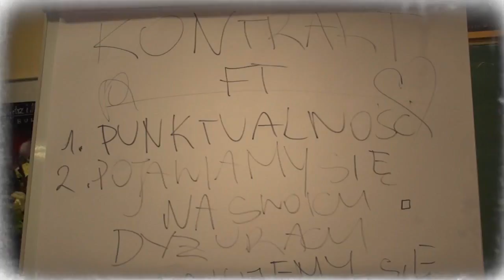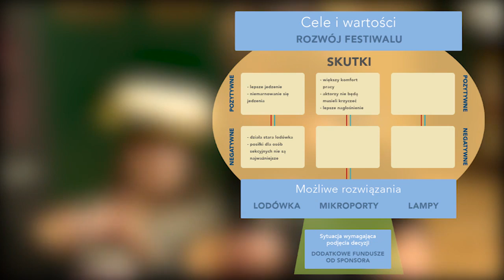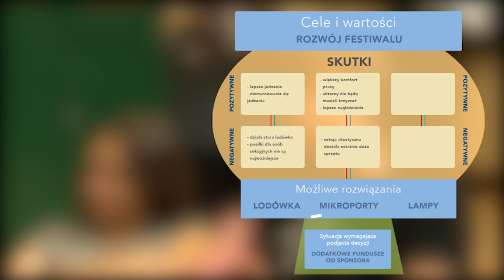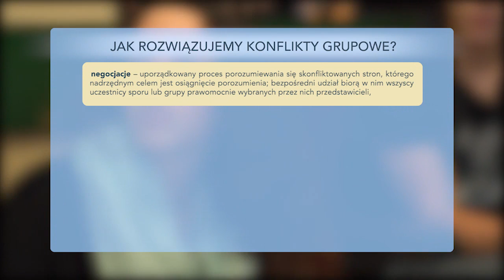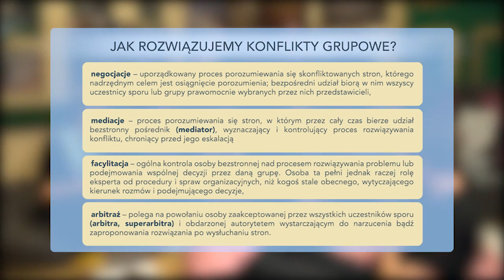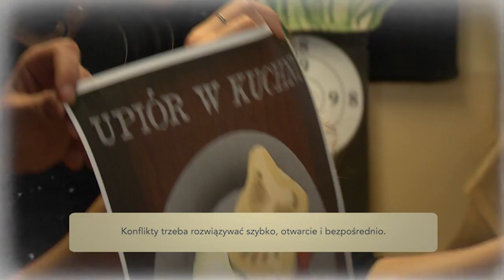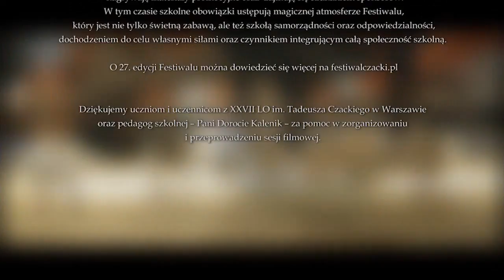Jak podejmować decyzje w zespole?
Skąd się biorą konflikty w grupie i jak je rozwiązywać? Do czego potrzebny jest nam kontrakt? Jak podejmować zespołowe deycje. Film "Jak podejmować decyzje w zespole" powstał w ramach projektu "Młodzi Przedsiębiorczy - program nauczania ekonomii w praktyce w szkole ponadgimnazjalnej". Zrealizowany został przy udziale uczniów i uczennic z XXVIII Liceum Ogólnokształcącego im. T. Czackiego w Warszawie oraz pedagod szkolnej Doroty Kalenik, konsultanta merytorycznego Janusza Żmijskiego oraz ekipy filmowej w składzie: Jarosław Wątor i Agnieszka Uścińska. Film powstał w oparciu o realne doświadczenia pracy zespołowej uczniów i uczennic podczas przygotowań kolejnej edycji Festiwalu Teatralnego. Jest filmem poglądowym - dla zainteresowanych tematem odsyłamy do materiałów opracowany w programie. Są to scenariusze lekcji i ćwiczeń dedykowane tym, którzy realizują przedmiot ekonomia w praktyce wg programu nauczania "Młodzi Przedsiębiorczy. Ekonomia w praktyce":
Przygotowanie do pracy zespołowej: radzenie sobie z konfliktami, podejmowanie decyzji w zespole; Przygotowanie do pracy zespołowej: ustalenie składu zespołów projektowych, wstępna integracja, opracowywanie kontraktu grupowego.Materiały te dostępne są na stronie